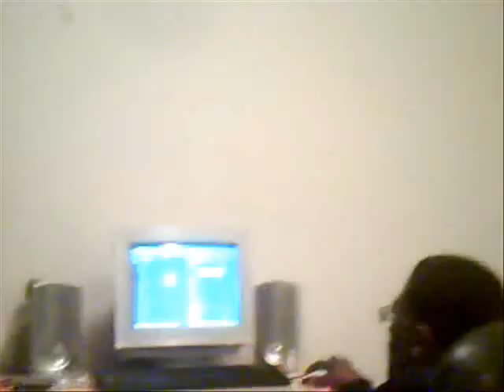Cokey James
Ckt